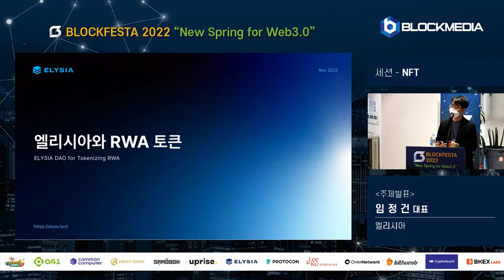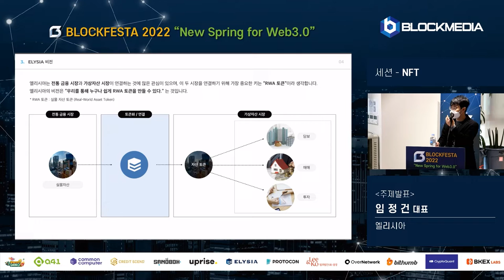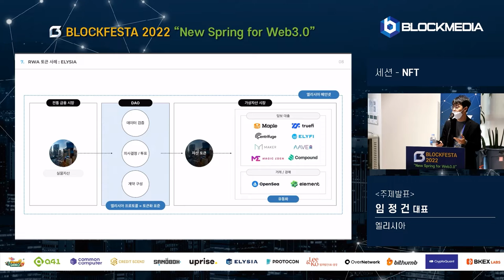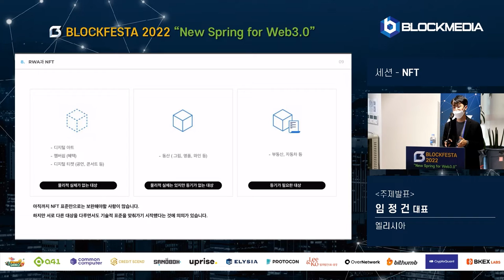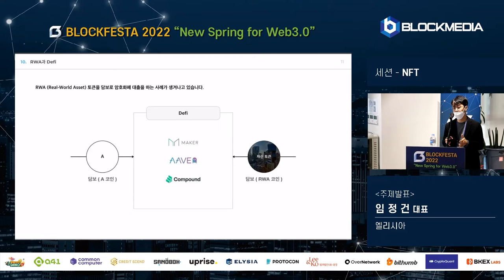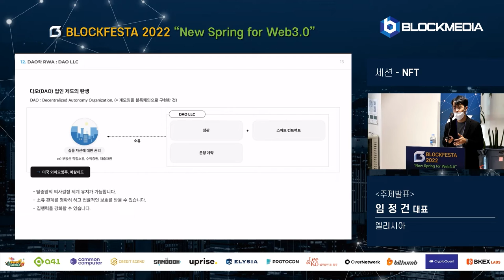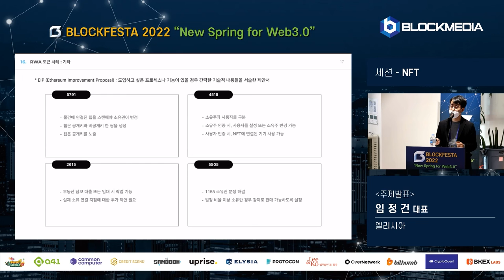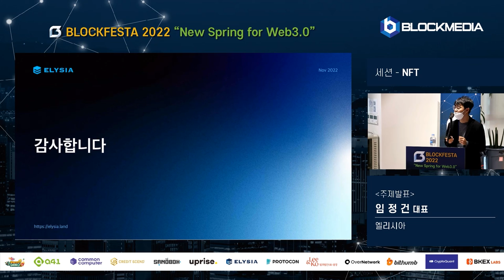[BLOCKFESTA2022] 엘리시아와 실물자산(Real World Asset) 토큰 - 임정건 엘리시아 대표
"New Spring for Web3.0", BLOCKFESTA2022에서 진행된 임정건 엘리시아 대표님의 세션 영상입니다.

발표 주제는 '엘리시아와 실물자산(Real World Asset) 토큰'으로 진행됐습니다.

항상 저희 블록미디어와 함께해주셔서 감사드립니다.

[블록페스타 2022] 임정건 엘리시아 대표, “RWA토큰으로 전통 금융시장과 가상자산 시장 연결할 것”